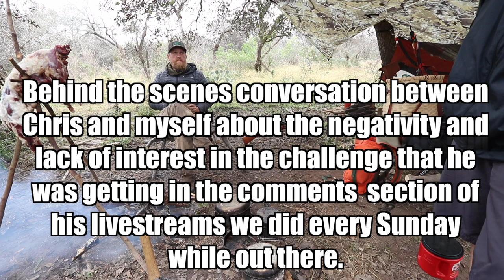Catch And Cook AGAVE Edible Plants / Day 19 Of 30 Day Survival Challenge Texas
It makes TEQUILA and you've seen agave syrup in your grocery store or in products sweetened with its nectar. It's about 1.5 times sweeter than sugar.  And fortunately for us, the agave grows here in Texas. During my traipsing around, I managed to find a good number of agave plants.  We are out here to catch and cook anything we can get our hands on.  So we decided to harvest one of the agave, cook it to  caramelize the sugars, and hopefully make it edible.

Day 19's Extended Cut / Gear version will be posted after the series ends But DAY 1's is ready

*FOWLERSMAKERYANDMISCHIEF.COM*
Slingshots, Survival Gear and Custom Fowler Merch!

iunio Survival Gears:

*Fiddle Back Outpost  for the Knives and Axes water filter you see me use*

* Thrunite Headlamps*

*4 Direction Bushcraft, Epic large Fire Steal and fatwood*